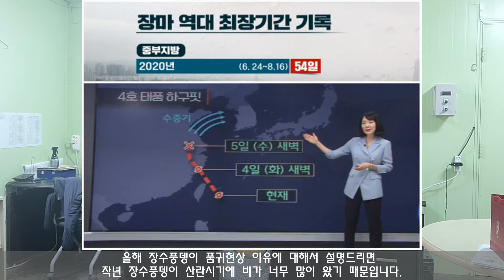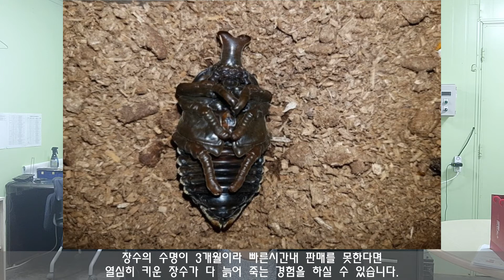장수풍뎅이 품귀현상 이대로 괜찮을까?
작년 극심한 장마로 인한 장수풍뎅이 품귀현상과 이로 발생되는 장수 가격 상승에 대해 알려드립니다.
또 장수풍뎅이 사육에 대한 정보들도 있으니 많은 관심 부탁드립니다.^^